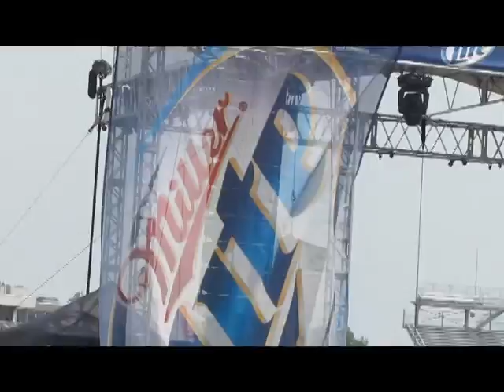Marcelo's Bootleg - Lynyrd Skynyrd Live at Indianapolis Motor Speedway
Trechos do Show do Lynyrd Skynyrd no Carb Day da Indy 500, dia 25/Mai/2012 no Indianapolis Motor Speedway.